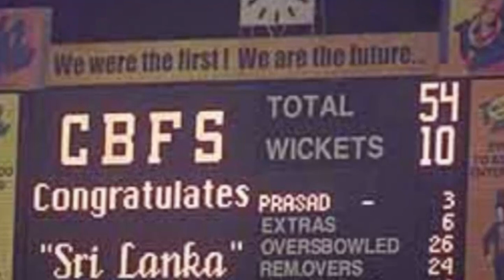මේ වාර්ථාව දැක්කොත් ඉන්දියාව පකිස්ථානය අත්හැරලා අපිට ගහයි